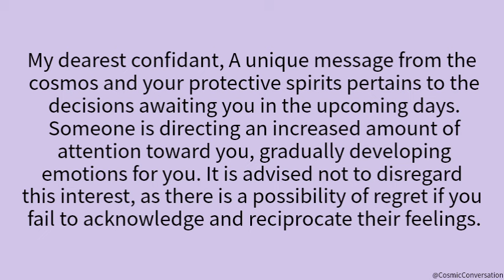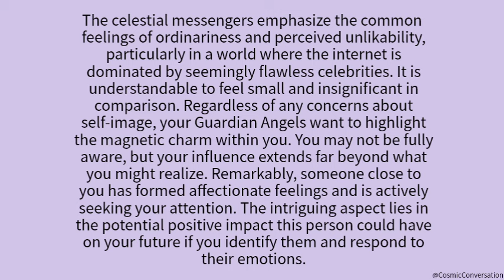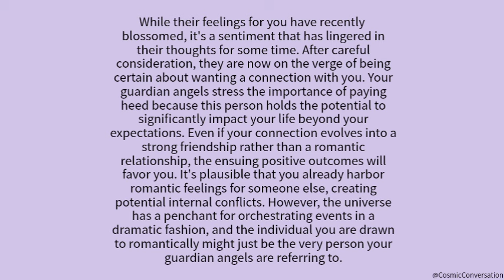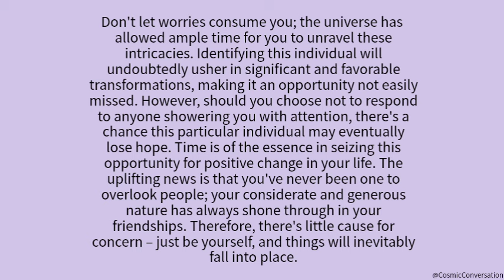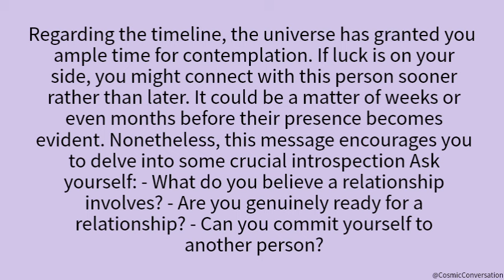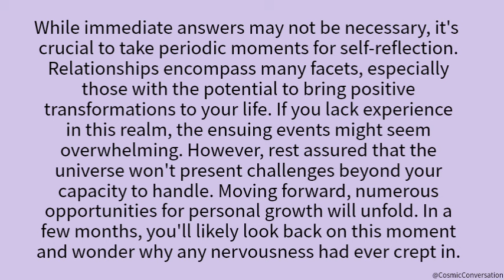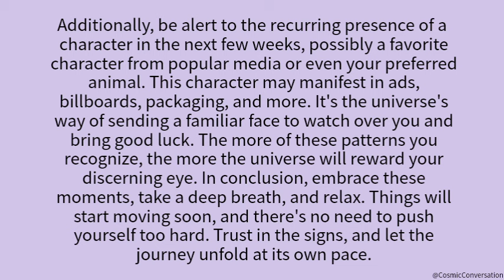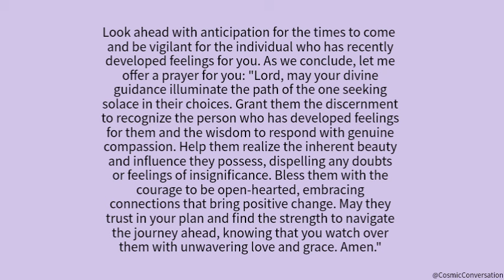💌Your person is with other women they believe that ...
💌Your person is with other women they believe that😭channeled messages from your person